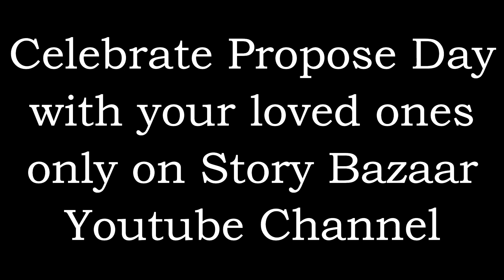Propose Day Call Conversation |Pehla Pyaar |Ep:- 12 |Kitni Pyari Baatein Kar Rahi Hai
valentine day
valentine week
Propose Day
valentine week special
rose day
rose day special
valentine day gf bf romantic conversation
pehla pyaar
college love story
romantic call recording husband wife hindi
romantc call recording gf bf ki
romantic call conversation between husband wife
romantic call conversation
period call conversation gf bf
period call recording
period call recording gf bf
period call recording new
period call gf bf
period call conversation gf bf new
call recording romantic wala
call recording love status
sad call recording
sad call recording gf bf breakup
sad call conversation
sad call status
sad status call recording
cute call conversation
cute call recording romantic
cute call recording gf bf
gf bf cute call conversation